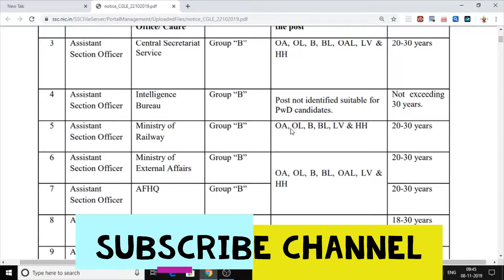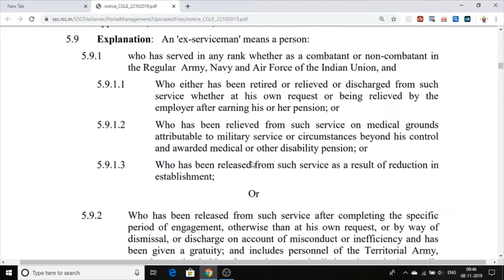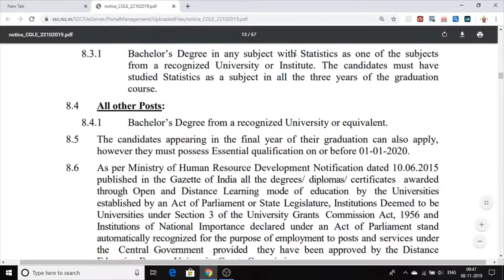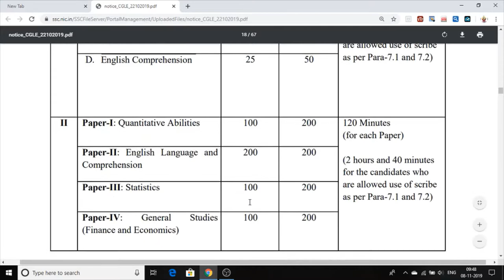[ SSC-CGL ] Jobs | Staff Selection Commission | Vacancies 2019 All India Student Apply Online Form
hello friends this video is full details of staff selection commission SSCCGL2019jobs vacancies for 12thpassjobs and B.a or any digree holdar candidate can apply this jobs .
this is all india jobs vacancies

ਹੈਲੋ ਦੋਸਤੋ ਇਹ ਵੀਡਿਓ ਸਟੈਫਸਿਲੈਕਸ਼ਨਕਮਿਸ਼ਨ ਦਾ ਪੂਰਾ ਵੇਰਵਾ ਹੈ # ਐਸ.ਸੀ.ਸੀ.ਸੀ.ਜੀ.ਐੱਲ.2019 ਨੌਕਰੀਆਂ ਲਈ 12ਵੀਂਪਾਸ ਪਾਸ ਅਤੇ ਬੀ.ਏ. ਜਾਂ ਕੋਈ ਡਿਗਰੀ ਧਾਰਕ ਉਮੀਦਵਾਰ ਇਸ ਨੌਕਰੀ ਲਈ ਅਰਜ਼ੀ ਦੇ ਸਕਦਾ ਹੈ.
ਇਹ ਸਾਰੀਆਂ ਭਾਰਤ ਦੀਆਂ ਨੌਕਰੀਆਂ ਦੀਆਂ ਅਸਾਮੀਆਂ ਹਨ

full information ssc jobs vacancies
how to fill ssc jobs form online
apply online jobs vacancis

is job nu punjab jobs portal v keh sakte ne dosto eh jobs punjab de 12th pass and graduation student apply kar sakde han.ssc-cgl

3.this is official link of session judge job pdf file link _

6.punjab water supply job vacancies k liye is link par click kare